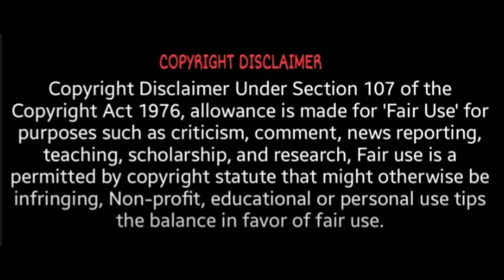தேமுதிகவினை கழட்டி விட்ட அதிமுக கதறும் பிரேமலதா | Premalatha | DMDK | AIADMK alliance | Vijayakanth